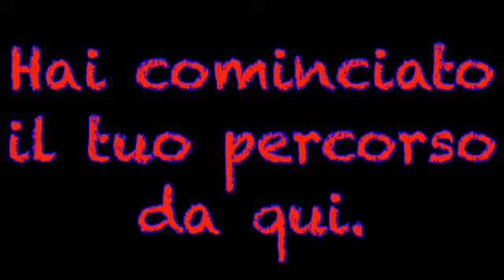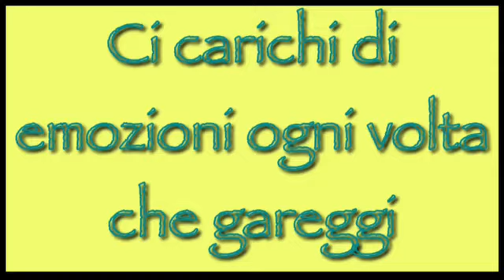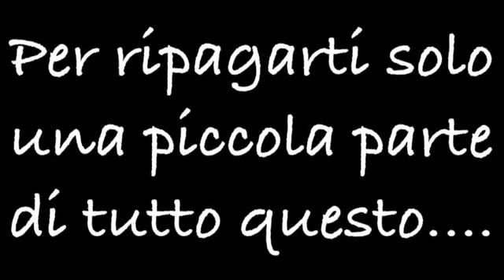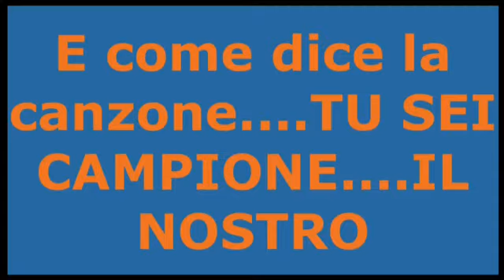Bar Carino per Nadir Colledani